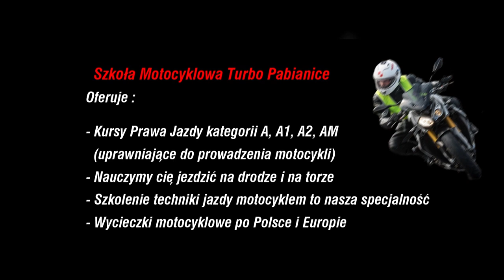Zadanie egzaminacyjne kategorii C parkowanie równoległe w Word Łódź z Turbo Pabianice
Parkowanie równoległe z prawej strony 😁
Zadanie zostało nagrane na nowym placu Word Łódź więc będzie bardzo pomocne przyszłym zdającym którzy mogą się zorientować jaki układ zadań funkcjonuje.
Jest to ważny element przygotowania do egzaminu praktycznego więc zachęcam do oglądania i subskrypcji kanału.
W kolejnych filmach przedstawiam zadania pojedynczo.
Proszę zwrócić uwagę szczególnie na film o rękawie 😁👍💪

Właściwe sygnalizowanie zamiaru zmiany kierunku jazdy.
Sposób wykonania zadania:
a) możliwa jedna korekta toru jazdy,
b) pojazd nie może:
– naruszyć linii ograniczających stanowisko (pachołki lub
tyczki), oraz
– najechać na krawężnik,
c) pozycja pojazdu na stanowisku – wewnątrz stanowiska.

95-200 PABIANICE
Zapraszamy 😁